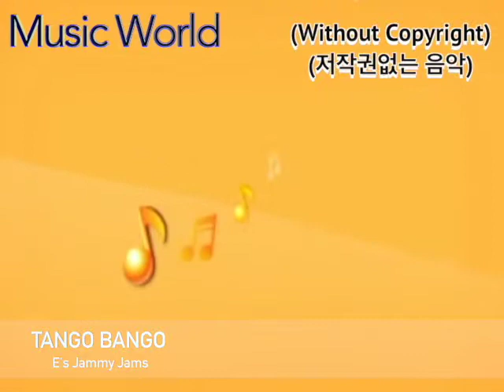[Music World] Tango Bango - E's Jammy Jams (YouTube Audio Library)(WithoutCopyright)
Tango Bango - E's Jammy Jams
(YouTube Audio Library)(WithoutCopyright)
[ Music World ]